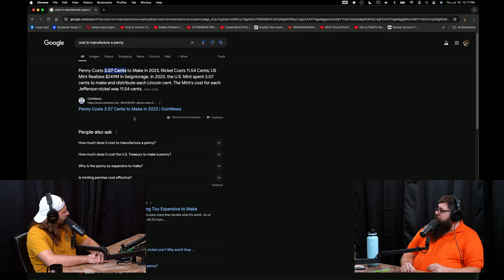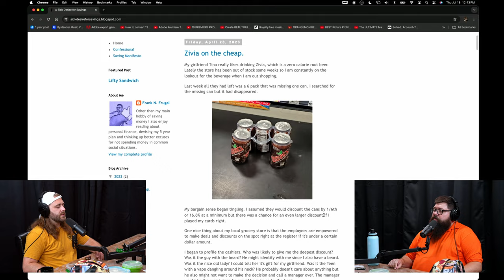GORCAST | Ep. 59 - Load Size Large w/ Comedian Alden Schaub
Alden Schaub is a stand-up comedian, open mic host, and trivia host in Austin, Texas. His first book, "The Big Fat Cock Joke Book" is out now, not sold in stores. He also writes a blog called "A Sick Desire For Savings."